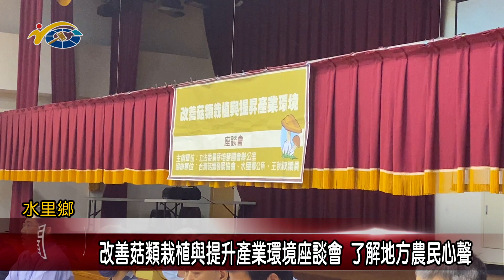20231103 南投縣議會 民議新聞 改善菇類栽植與提升產業環境座談會 了解地方農民心聲(縣議員 王秋淑)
有感香菇走私太過嚴重以及農糧署推出菇寮改建的計畫等議題，讓很多菇農有很多的建議與疑問，立委蔡培慧與縣議員王秋淑就特別來到水里鄉公所召開改善菇類栽植與提升產業環境座談會，現場有來自海巡署、農糧署等中央級的長官，前來親自做說明，希望讓菇農能夠了解與安心。